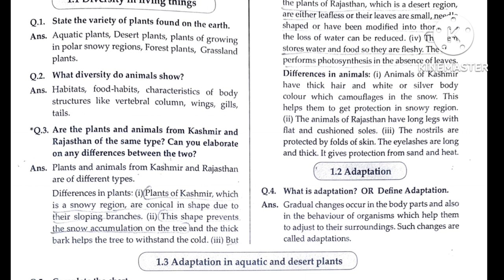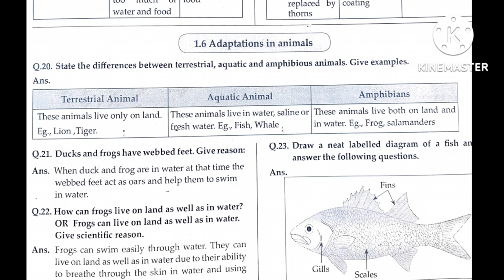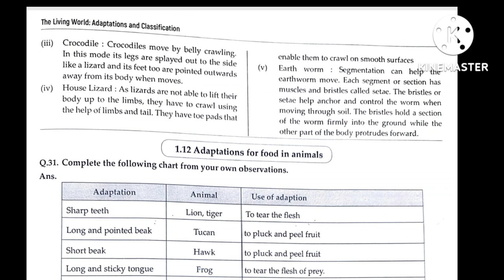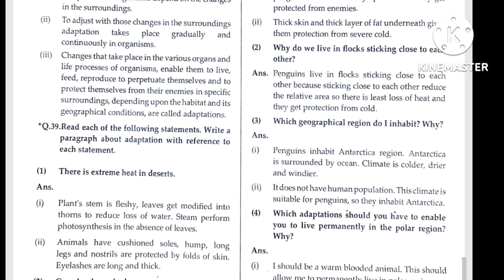std 7th | Chp1 | Science | Questions & Answer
LEARNING WITH SUJATA!!

STD 7th
Science
Chp1
Question & Answer